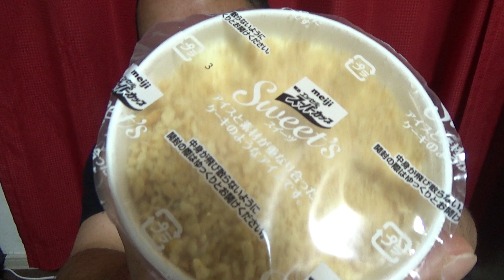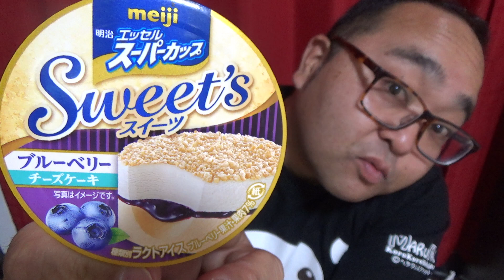明治エッセル スーパーカップ ブルーベリー